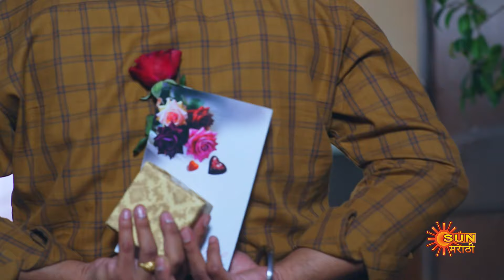Kanyadan - Full Episode | 14 Feb 2023 | Marathi Serial | Sun Marathi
Watch all Sun Marathi Full episodes FREE on SUN NXT App. Offer Valid only in India, till 31st January.